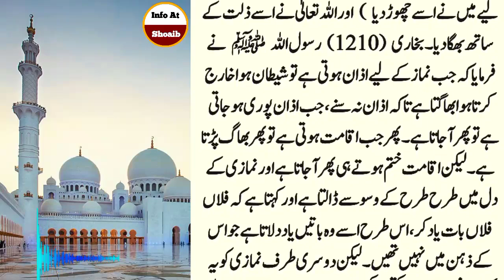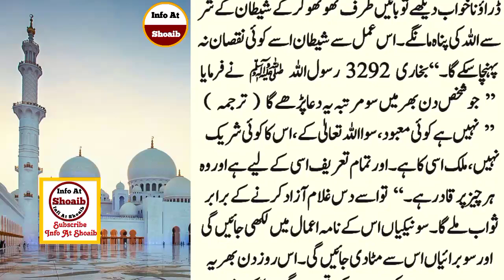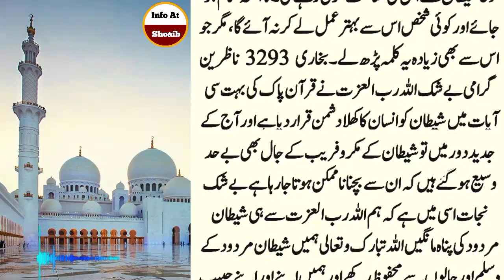Shaitan bachy kaise Paida karta Hai || History of iblees | Islamic Story | Sabaq Amoz Kahani in Urdu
. . . . . . . . . . . .   Instagaram. . . . . . . . . . . .